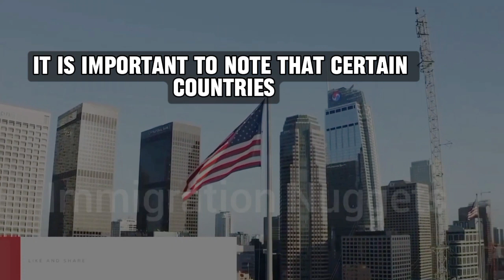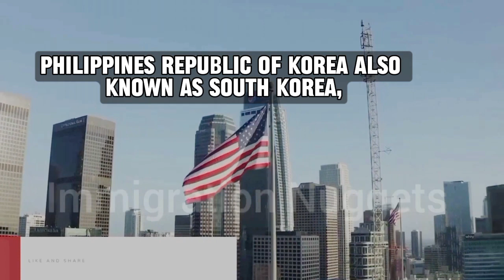Apply for Green Card from today. Hurry up!| Diversity Visa Program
The registration period for the 2025 U.S. Diversity Visa program commences on October 4, 2023, and concludes on November 7, 2023. It is recommended that applicants submit their applications early in case of any website delays due to high demand. Each person is allowed only one submission.